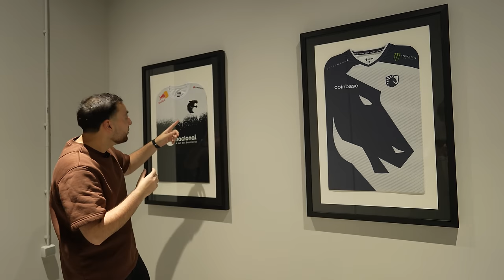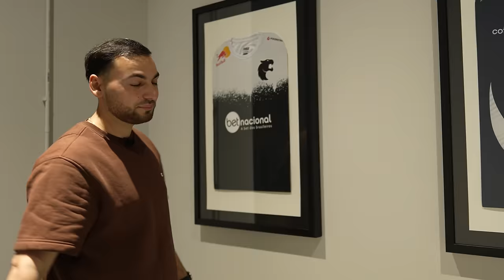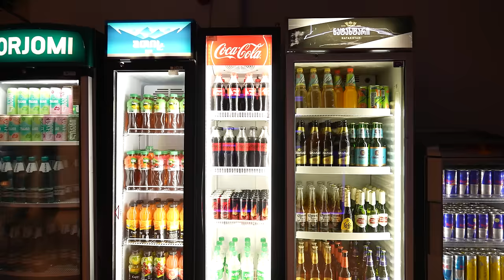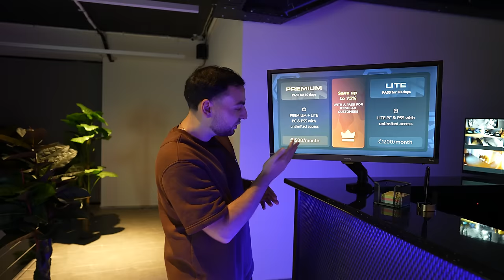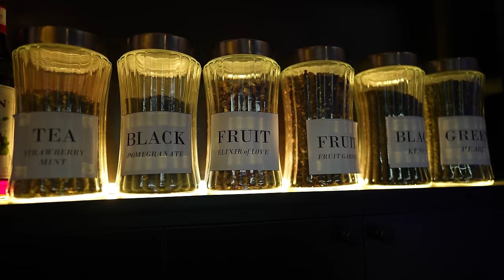ЧТО СТАЛО С КИБЕРКЛУБОМ СПУСТЯ 2 МЕСЯЦА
В этом ролике я расскажу, что изменилось в киберклубе за последние два месяца технического открытия.

00:00 - Начало
00:33 - Вход
02:32 - Главный холл
03:33 - Бар
04:40 - Подписка
05:52 - Кальяны
07:23 - Кухня
08:34 - Спонсор
09:18 - Освещение
10:23 - PlayStation
10:47 - Ошибки
11:49 - Туалет
12:38 - Админы
13:18 - Окуп и конец